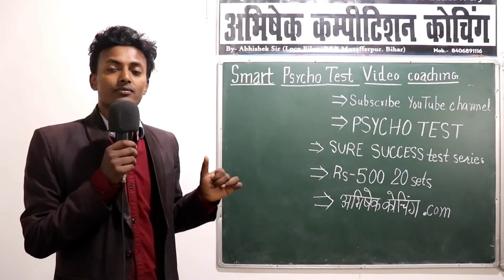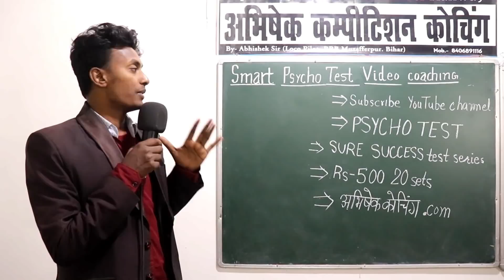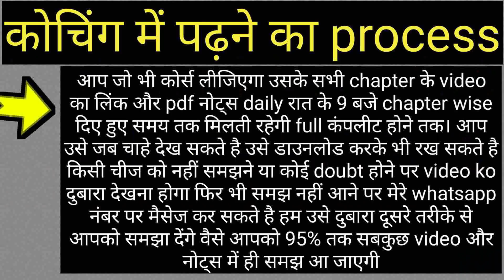online test series PSYCHO test LOCO PILOT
hey friends welcome to your future world abhishekcoaching.com . best online coaching for prepration all indian competitive examinations like railway exams, ssc exams, banking exams, state level exams, police exams, entrance test iti polytechnic paramedical, Iam abhishek [engineer and loco pilot rrb muzaffer pur]

master notes:- 75% questions include in your all competitive exams master notes is the best book for competitive exams master notes written by abhishek sir hindi and english medium all subject COMPETITIVE MATHEMATICS, REASONING, SCIENCE, GK, CURRENT AFFAIRS , ENGLISH for get master notes pdf and hard copy just contact me on whatsapp

smart VIDEO coaching :- indias fastest competitive exam prepration coaching up to 3 months 100% prepration all subject full syllabus join this coaching on your whatsapp for join contact me on whatsapp

my engineers team NIDHI, VIKASH,ABHISHEK